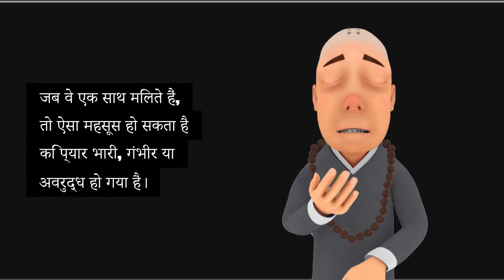What challenges might a Venus Saturn conjunction bring to your love life and self esteem?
A Venus-Saturn conjunction can bring some significant challenges to your love life and self-esteem, but understanding these energies can help you work through them.

Venus represents love, beauty, and pleasure, while Saturn stands for structure, responsibility, and often, restriction. When they meet in conjunction, it can feel like love becomes heavy, serious, or even blocked. You may experience feelings of inadequacy in relationships, or question your own self-worth. Romantic connections might feel distant or cold, leading to frustration or a fear of rejection. Self-esteem could take a hit as Saturn’s energy makes you hyper-aware of flaws and insecurities.

But Saturn isn't just about limitations—it’s also about growth through discipline. This conjunction offers a chance to build stronger, more mature relationships. Instead of resisting the challenges, face them head-on. Work on setting healthy boundaries, both with others and yourself. Cultivate patience and practice self-love by recognizing your intrinsic worth, regardless of external validation. In doing so, you'll transform these obstacles into a foundation for long-lasting emotional security and deeper connections.

What happens when Saturn and Venus are in conjunction?
What is the career of Saturn and Venus combination?
Is Saturn aspect on Venus bad?